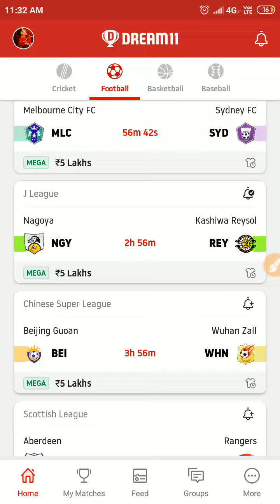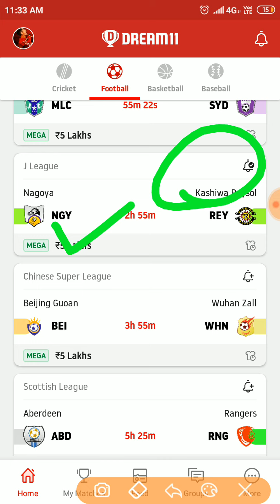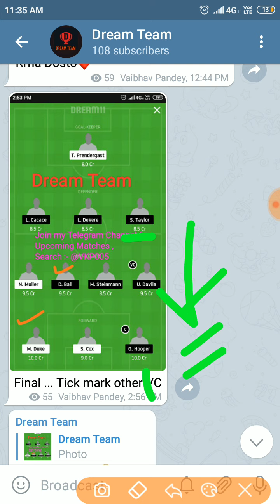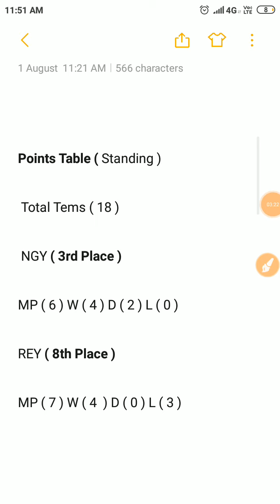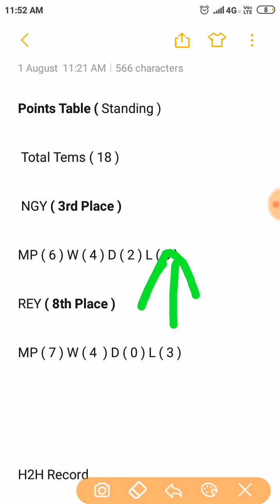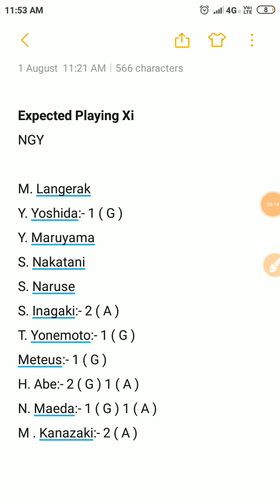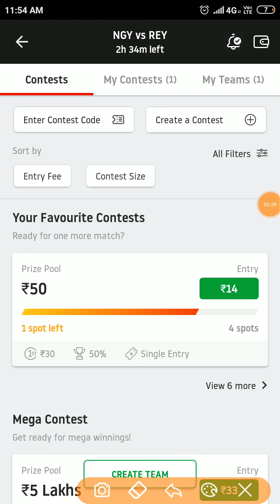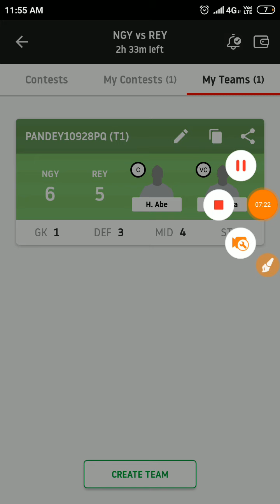NGY VS REY J League Match Dream 11 Prediction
NGY VS REY Football Match Dream 11 Team

[Your Queries ]
1) NGY VS REY Match Details
2) NGY VS REY H2H Record
3) NGY VS REY Possible Linupe
4) NGY VS REY Dream 11 Team
5) NGY VS REY key Player

2. Dream 11 takes great care to comply with all central and state legislations in India to ensure that users are fully protected . Every contest on platform is carefully designed to comply with applicable  statutes and regulations in India . Dream 11 constitutes a ' game of mere skill '. Which makes the Dream 11 game exempt from the provisions of the public Gambling Act , 1867 ( PGA )